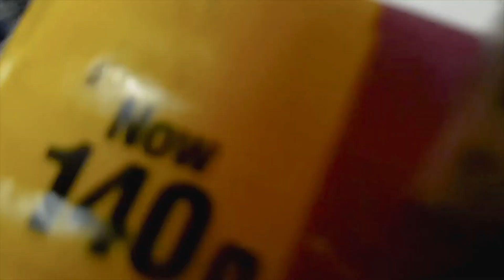3D drawing with simple and easy method, detailed sketching